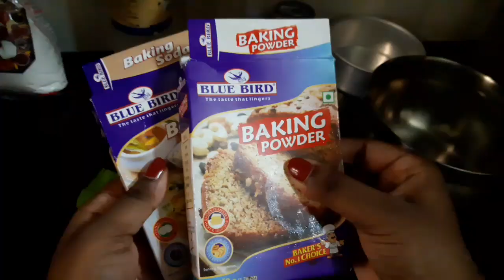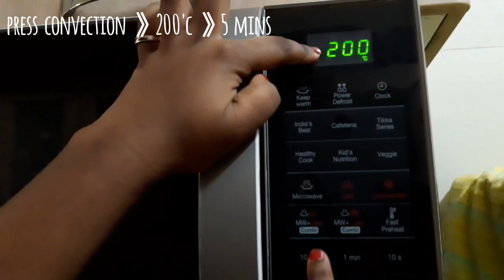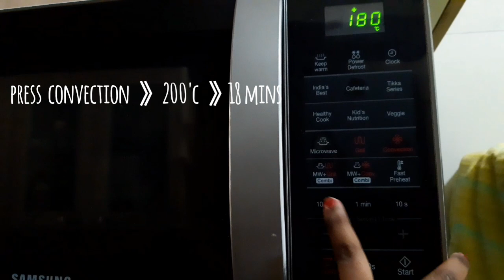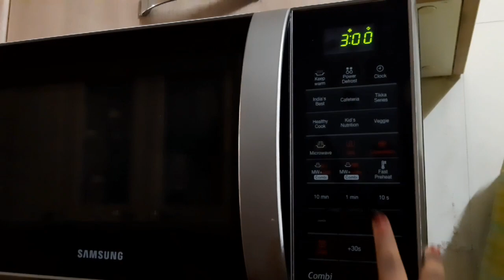How To Make Sponge Cake At Home Without Egg | In Oven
Welcome guys!
I'm a 17 yr old baker. I've made this video using my phone, so hope you guys like it and please do support.
TODAY'S RECIPE IS Vanilla Sponge Cake | Without Eggs

DM for cake orders.